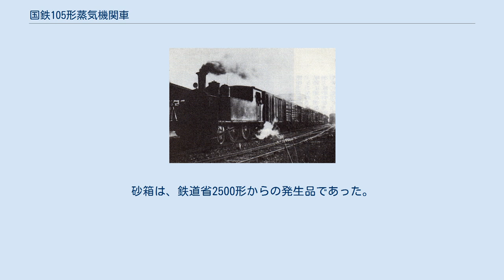国鉄105形蒸気機関車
カー・ステュアート製の蒸気機関車
国鉄105形蒸気機関車（こくてつ105がたじょうききかんしゃ）は、かつて日本国有鉄道の前身である鉄道省に在籍したタンク式蒸気機関車である。
 出石鉄道で列車を牽く6 流山鉄道105の形式図 本形式は、秋田鉄道（現在の花輪線の一部）の4．1形（4．1）で、1934年（昭和9年）6月1日付けで同鉄道が国有化されたことにより、国有鉄道籍を得たものである。
国有化に際して、105形（105）と改番された。
 この機関車は1913年（大正2年）、イギリスのカー・ステュアートが中央鉄道向けに2両（製造番号1197, 1198）を製造した、車軸配置2-4-0(1B)のタンク機関車の1両（製造番号1198）である。
同社流のずんぐりとしたデザインの機関車である。
 しかし、中央鉄道は路線の建設ができず、製造番号1197のみを引き取り、製造番号1198はキャンセルした。
中央鉄道では当面使用の予定がないため、上武鉄道（現在の秩父鉄道に）D形（6）として貸し渡したが、1916年（大正5年）10月に返却された。
中央鉄道は、これを信濃鉄道に売却し6としたが、信濃鉄道はこれを使用することなく0-6-0形タンク機関車と交換で播州鉄道（後の播丹鉄道）に譲渡した。
播丹鉄道では1936年（昭和11年）まで在籍し、側水槽を増強する改造も受けていたが、晩年はあまり使用されず、同年出石鉄道に譲渡され、1944年（昭和19年）の同線休止時に廃車解体された。
番号は、一貫して6であった。
 一方の製造番号1198は、1914年（大正3年）に秋田鉄道が開業用として購入し、4．1として使用した。
1934年に鉄道省籍となり105と改められたが、ほどなく休車となり、1938年（昭和18年）に流山鉄道（現在の流鉄）に譲渡された。
流山鉄道では、シリンダ横にステップを新設し、蒸気ドーム覆いと砂箱を大型化した。
砂箱は、鉄道省2500形からの発生品であった。
その後、1951年（昭和26年）に日本車輌製造蕨工場の入換用に転じ、1960年（昭和35年）に解体された。